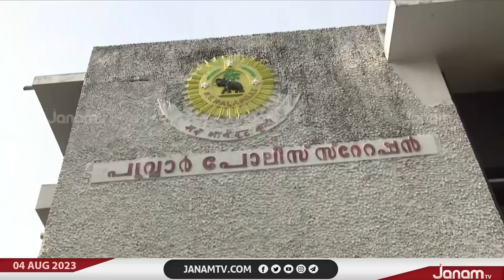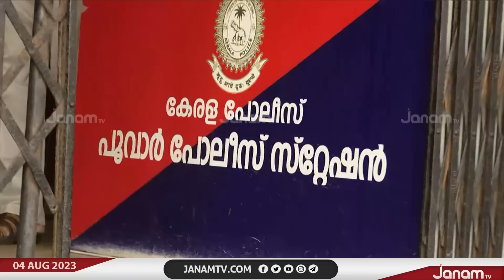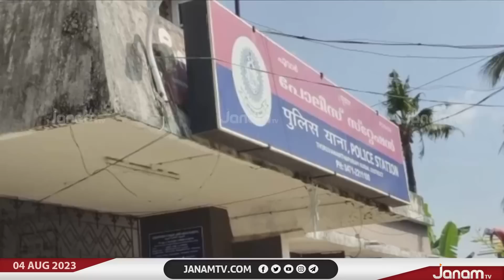തിരുവനന്തപുരം പൂവാറിൽ സഹോദരിമാരെ പീഡിപ്പിച്ച പ്രതി പിടിയിൽ